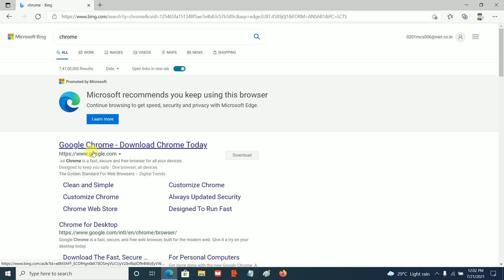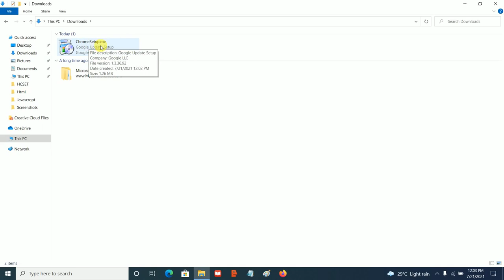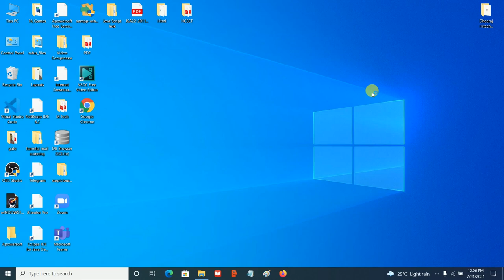Free download Google Chrome for PC full version 64 bit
This video explains how to download Google Chrome for PC free. Alot of people have asked this question and truth be told it be quit challenging for some. This video aims to explain in detail what you should do in order to achieve your goals.

Google Chrome is a cross-platform web browser created by Google. It was initially launched in 2008 for Microsoft Windows, constructed with free software components from Apple WebKit and Mozilla Firefox.  It was then ported to Linux, macOS, iOS, and Android, where it is the default browser. The browser is also the major component of Chrome OS, where it serves as the platform for web apps. Most of Chrome's source code originates from Google's free and open-source software project Chromium, however Chrome is licensed as proprietary freeware.

This search term is related to:
download google chrome for windows 10 64 bit,
download google chrome for windows 7 64 bit offline installer,
google chrome download for pc,
google chrome download for windows 7,
download google chrome for windows 7 32 bit,
download google chrome for windows 7 64 bit softonic,
google chrome free download,
google chrome for pc 32 bit,